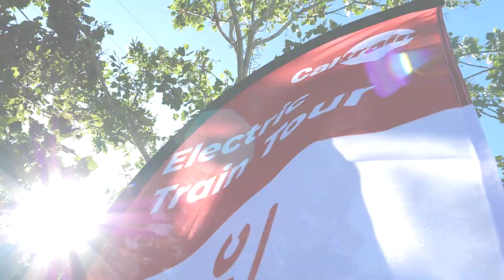Caltrain: Electric Train Public Tour at San Jose Diridon Station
Footage of the first ever public tour of Caltrain's Electric Fleet at San Jose Diridon Station. Watch 4200 people get their first glimpse of the future of Caltrain, on trains that will enter service in Fall 2024